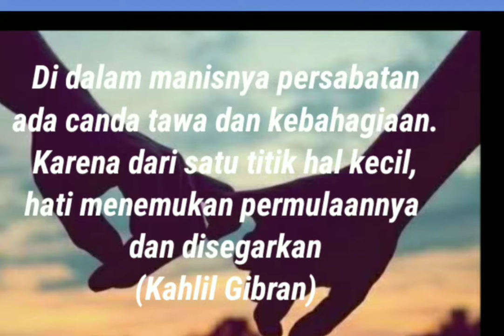❤️ BALI n KITA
Semoga persahabatan ini abadi dan selalu dihati. Terima kasih sisters untuk cinta dan dukungannya lup lup :-D